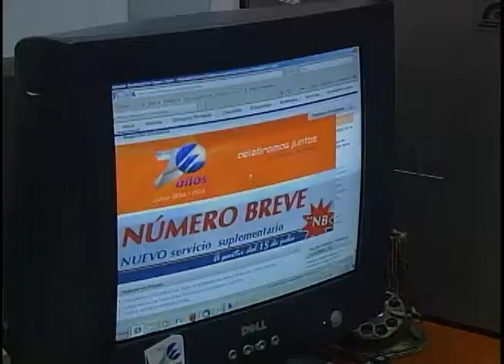Aumentan servicios de telecomunicaciones en el territorio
En la provincia de Las Tunas aumentaron de manera
significativa los servicios de telecomunicaciones en lo que va de año… Actualmente se fomentan diversas prestaciones en correspondencia con la creciente demanda de la población.